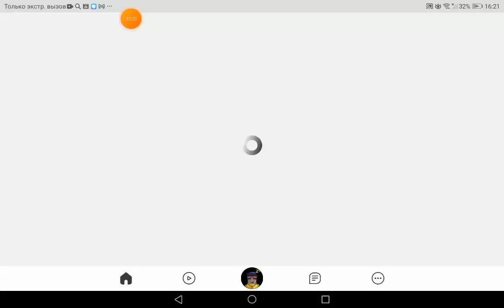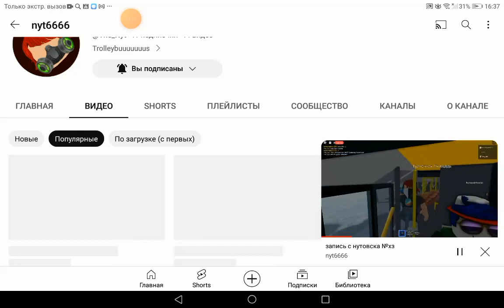нутовск (ВИДЕО МОЕ КТО СНИМЕТ ВИДЕО НО НЕ ОСТАВИТЬ МОЙ НИК КАНАЛА ТОГО Я СЪЕМ!)